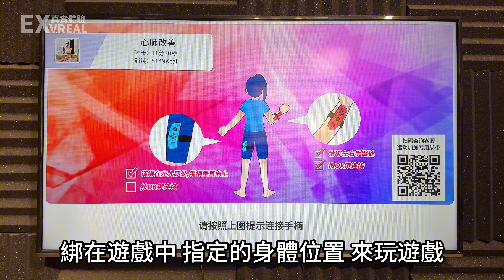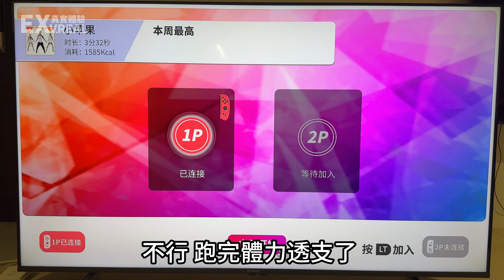我要放颱風假!!! 夢想 電視盒 推出 !! 最佳 遊戲手把 夢想運動加加 多品牌電視盒通用 多平台 支援性超強 (抽獎)【UNBOXING】【TVBOX】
官方推薦店家
夢想數位

(所有的購買連結，只是方便你們搜尋，皆與我沒有任何的利益關係，我不靠這個賺錢，你們要購買，請斟酌自身的承受能力)

商業合作請上專頁私訊留言或Mail